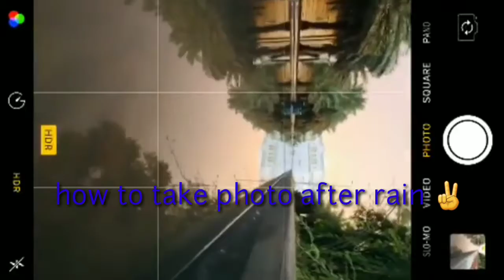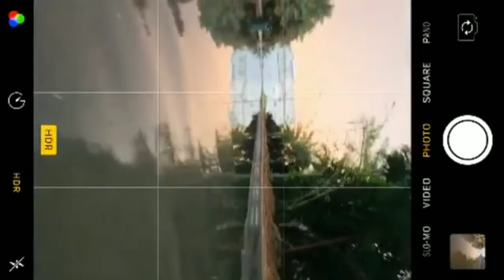Rainy day , How to take photos after rain , professional photo clicks.............(Hamoodi Rockz)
How to take photos